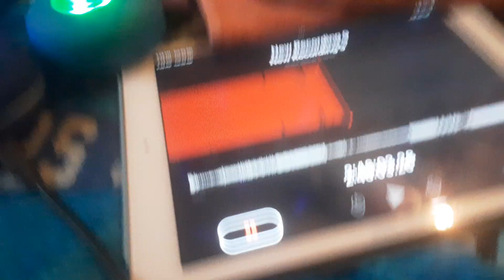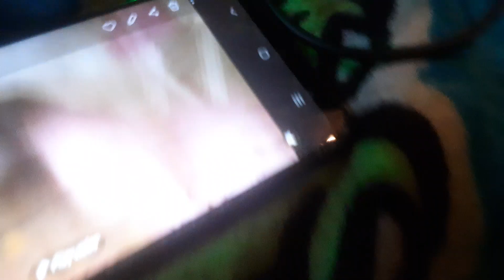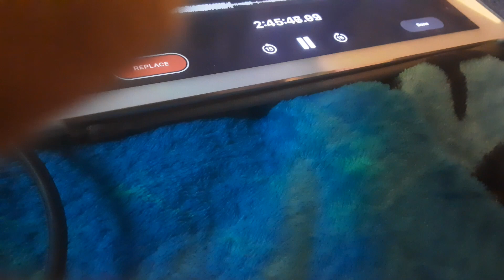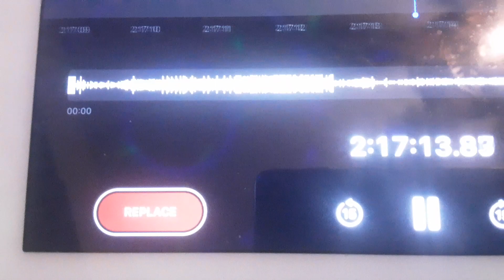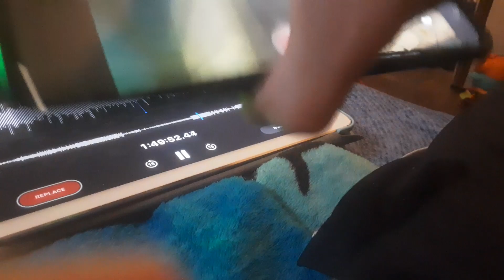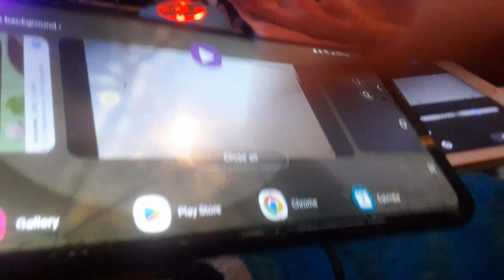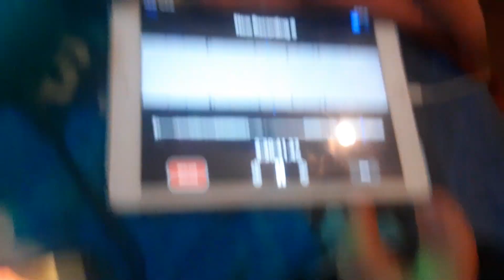April 8, 2024